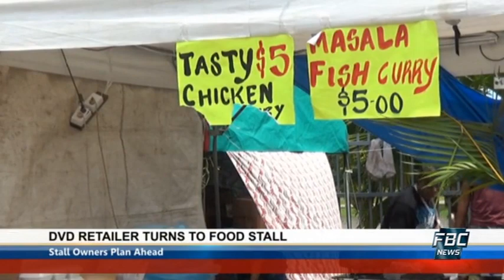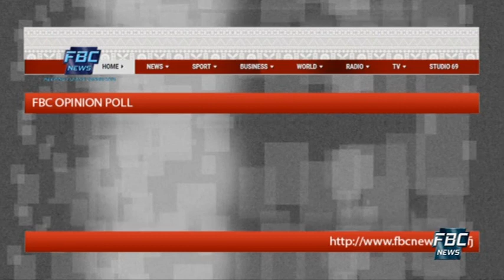7pm News 26 March 2021